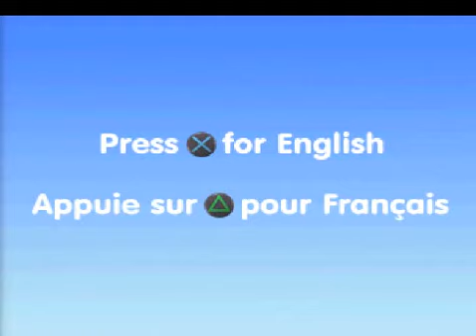Noddy Magic Adventure